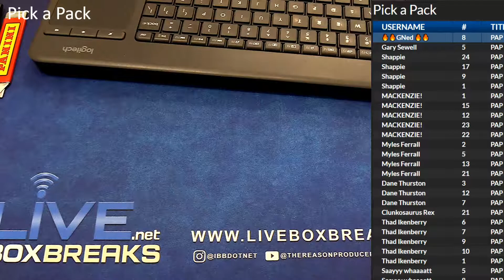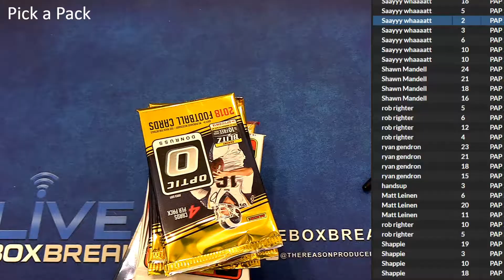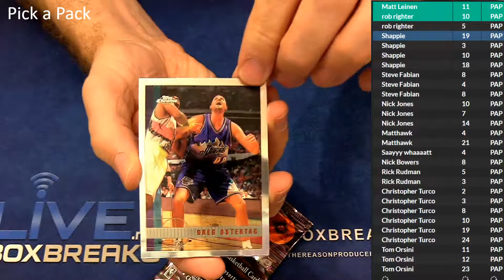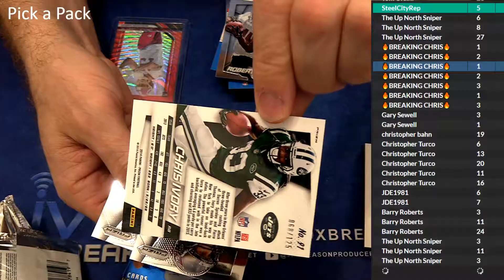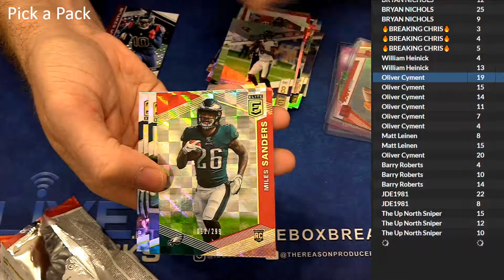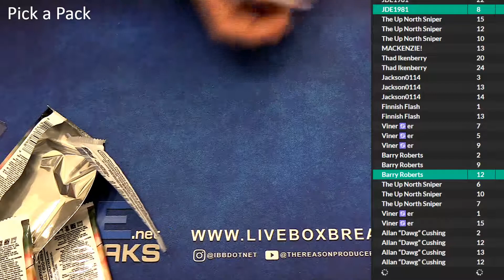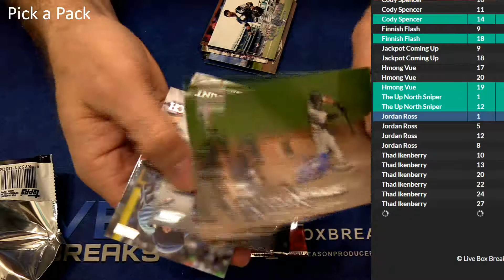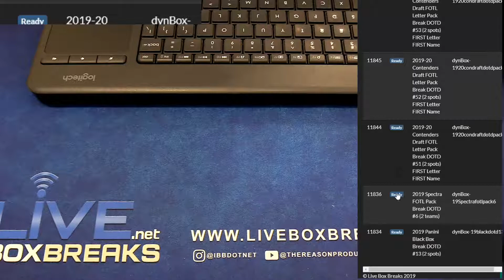Pick a Pack #1 LBB